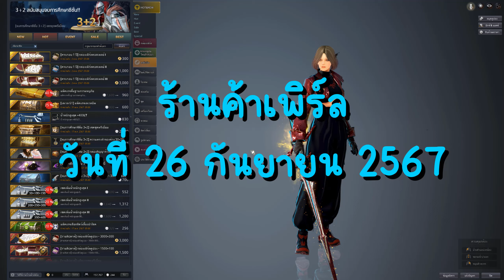ร้านค้าเพิร์ลประจำวันที่ 26/09/67 : BDO THxSEA